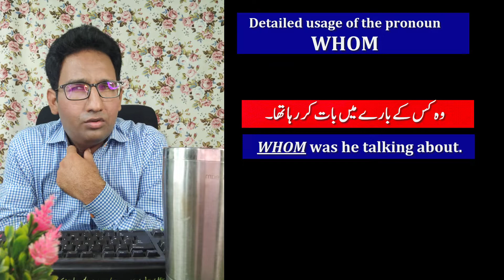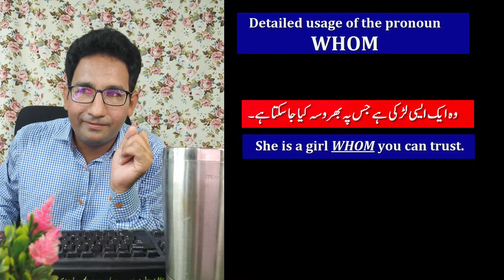How to use WHOM in sentences|| How to learn the usage of W-H family letters|| Hassan Akhtar Nisar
Dear students and viewers !!
This platform will provide you techniques to improve your language skills, communication skills. It'll also give you motivational and inspiring videos to enhance your personality and mental health.  This channel will focus on the following topics.
1. Language learning
2. Motivational speeches
3. Career counselling
4. Finding meaning in life
5. Book reviews
       Wishing you all the best.